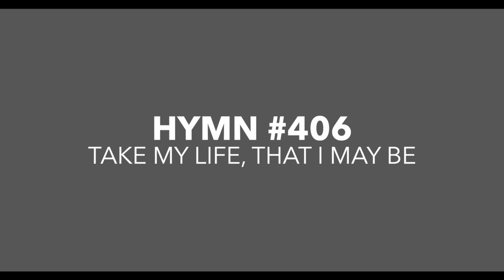Traditional 1.3.21 • ON DEMAND